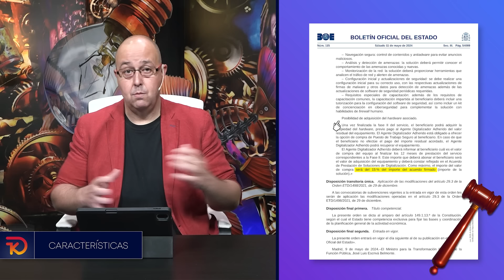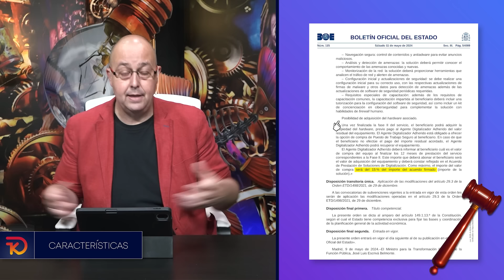📡💻 DESMONTANDO los 1.000€ para compra de HARDWARE del KIT DIGITAL. Es un alquiler de PC mediocres.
🎁🎁 DESCÁRGATE la Guía del KIT Digital ayudas DIGITALIZACIÓN Pymes y Autónomos
💰💻 Apúntate al KIT DIGITAL, nos encargamos de conseguirte la subvención, SIN COSTE,